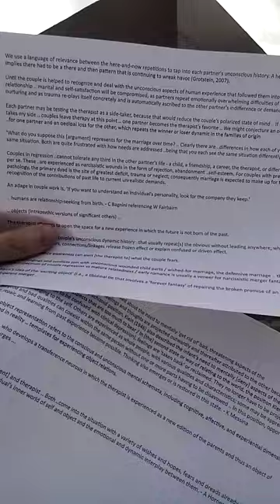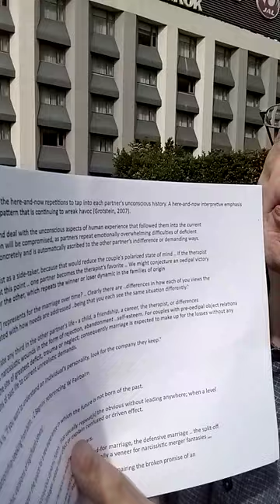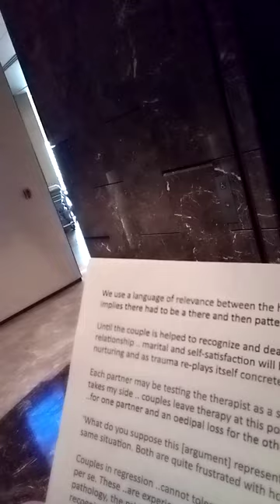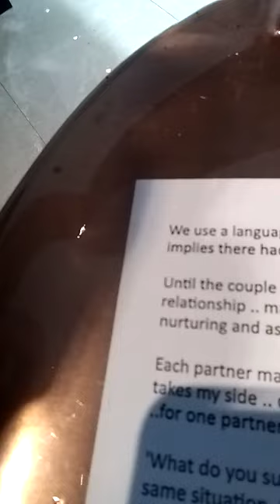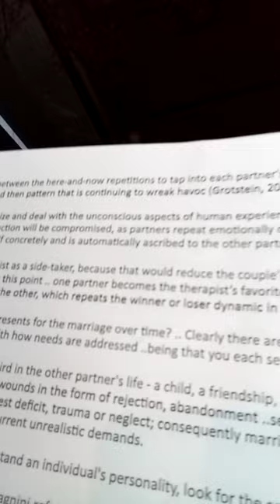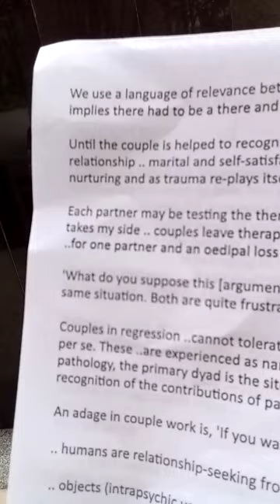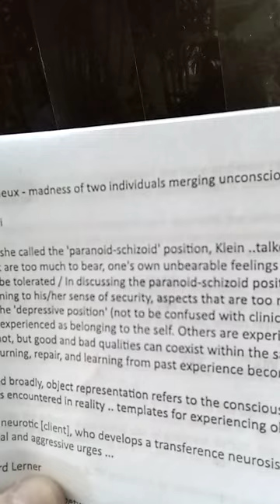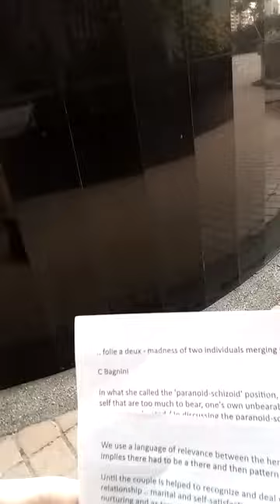TQ 2716 part 1 of 3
We use a language of relevance between the here-and-now repetitions to tap into each partner's unconscious history. A here-and-now interpretive emphasis implies there had to be a there and then pattern that is continuing to wreak havoc (Grotstein, 2007).

Until the couple is helped to recognize and deal with the unconscious aspects of human experience that followed them into the current relationship .. marital and self-satisfaction will be compromised, as partners repeat emotionally overwhelming difficulties of deficient nurturing and as trauma re-plays itself concretely and is automatically ascribed to the other partner’s indifference or demanding ways.

Each partner may be testing the therapist as a side-taker, because that would reduce the couple's polarized state of mind .. If the therapist takes my side .. couples leave therapy at this point .. one partner becomes the therapist’s favorite .. We might conjecture an oedipal victory ..for one partner and an oedipal loss for the other, which repeats the winner or loser dynamic in the families of origin

'What do you suppose this [argument] represents for the marriage over time? .. Clearly there are ..differences in how each of you views the same situation. Both are quite frustrated with how needs are addressed ..being that you each see the same situation differently.'

Couples in regression ..cannot tolerate any third in the other partner's life - a child, a friendship, a career, the therapist, or differences per se. These ..are experienced as narcissistic wounds in the form of rejection, abandonment ..self-esteem. For couples with pre-oedipal object relations pathology, the primary dyad is the site of greatest deficit, trauma or neglect; consequently marriage is expected to make up for the losses without any recognition of the contributions of past life to current unrealistic demands.

An adage in couple work is, 'If you want to understand an individual's personality, look for the company they keep.'

.. humans are relationship-seeking from birth. - C Bagnini referencing W Fairbairn

.. objects (intrapsychic versions of significant others) ..

The therapist attempts to open the space for a new experience in which the future is not born of the past.

The goal is to locate the couple's unconscious dynamic history ..that usually repeat[s] the obvious without leading anywhere; when a level of new experience occurs, connections/linkages release frozen effect or explain confused or driven effect.

.. conscious longings and conflicts join with unconscious wounded child parts / spectrum of couple regression vs mature relatedness / early romance is usually a veneer for narcissistic merger fantasies ,,,

Fairbairn’s idea of the 'exciting object' (i.e., a libidinal tie that involves a 'forever fantasy' of repairing the broken promise of an infant-parent merger ...

C Bagnini

In what she called the 'paranoid-schizoid' position, Klein ..talked about the need to mentally 'get rid of' bad, threatening aspects of the self that are too much to bear, one's own unbearable feelings and thoughts are projected outwardly and thereafter attributed to the other because they cannot be tolerated / In discussing the paranoid-schizoid position, Klein (1946) also described the infant’s need to mentally [deny] aspects of the self that are threatening to his/her sense of security, aspects that are too much to bear / In [the] second state or way of relating to the world, the position Klein (1946) called the 'depressive position' (not to be confused with clinical depression), feelings are 'taken back' or reclaimed. They no longer have to be projected, but can be experienced as belonging to the self. Others are experienced as whole people, with various qualities and characteristics; some may be appreciated and some not, but good and bad qualities can coexist within the same person without one or more parts having to be disavowed .. In this position, opportunities for mourning, repair, and learning from past experience become possible. Thinking also emerges or is restored in this state. - K Messina

Defined broadly, object representation refers to the conscious and unconscious mental schemata, including cognitive, affective, and experiential dimensions of objects encountered in reality .. templates for experiencing object relations.

... the neurotic [client], who develops a transference neurosis in which the therapist is experienced as a new edition of the parents and thus an object of libidinal and aggressive urges ...

Howard Lerner

... the first meeting between [client] and therapist .. Both ..come into the situation with a variety of wishes and hopes, fears and dreads already in place .. these ..will be consistent with the individual’s inner world of self and object and the emotional and dynamic interplay between them. - A Horner

TQ 2716

For a copy of 1001 Windmills of the Mind